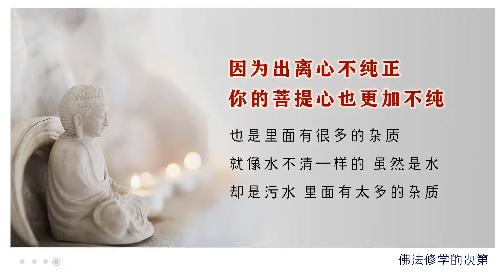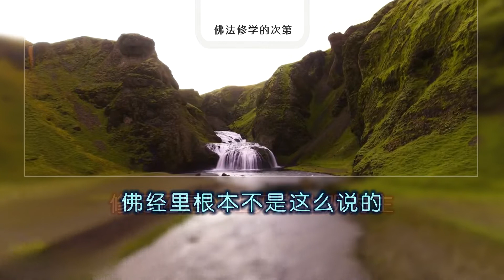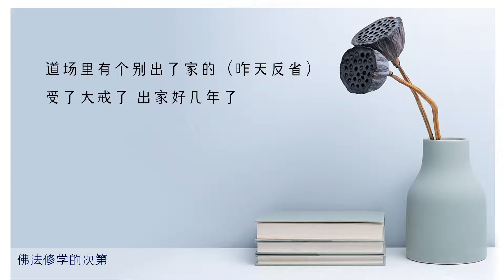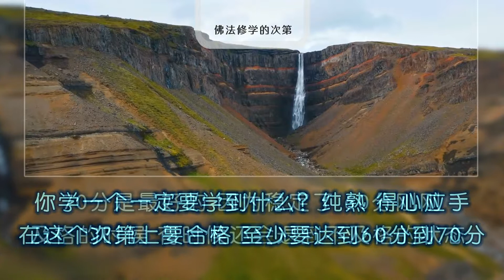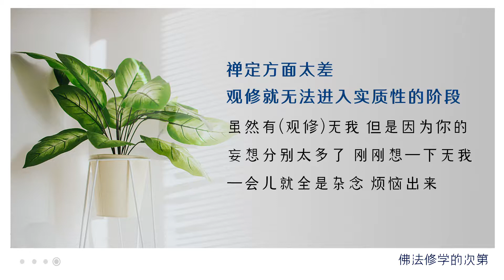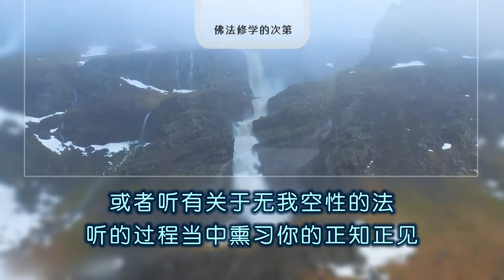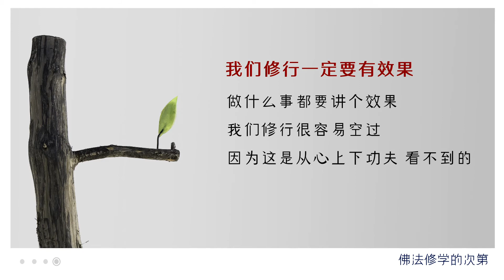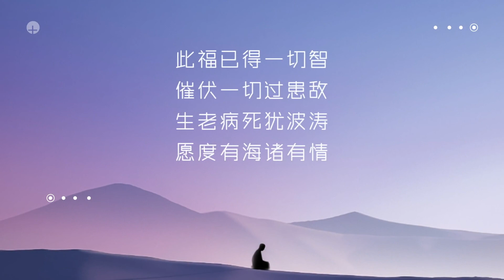035 修学佛法的次第 20210721